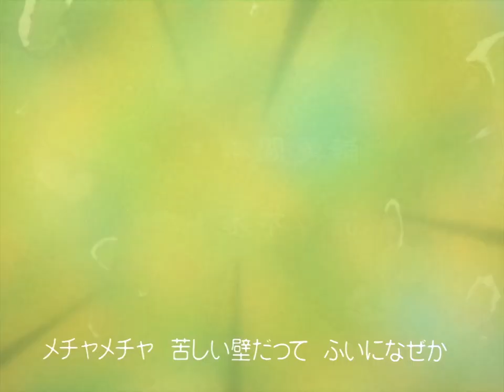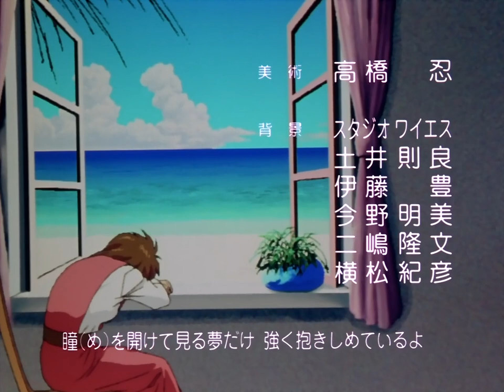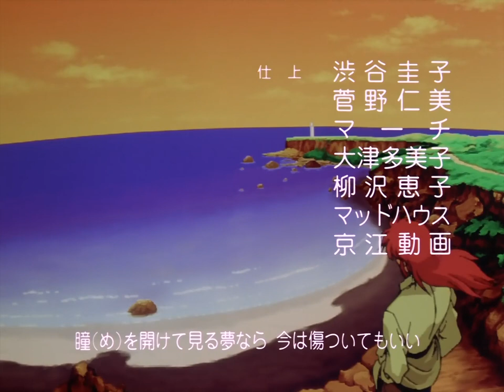幽遊白書 粵語 103 父親的遺言，古老的回憶